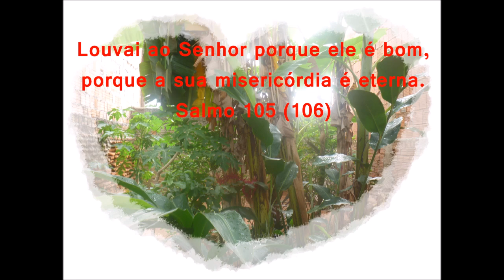Dicas de lembrancinhas para o dia do professor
Gente linda, hoje trago mais dicas de lembrancinha para o dia do professor. Fáceis de fazer e matérias acessíveis.Espero que gostem, Obrigada. Deus conosco!